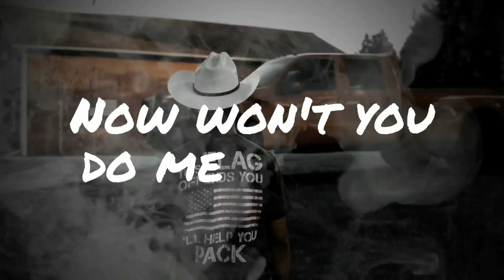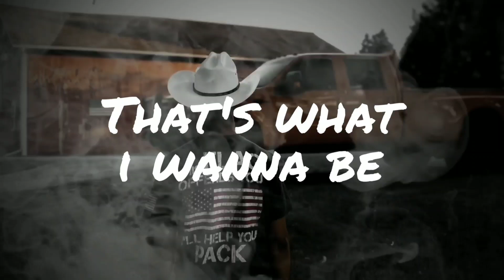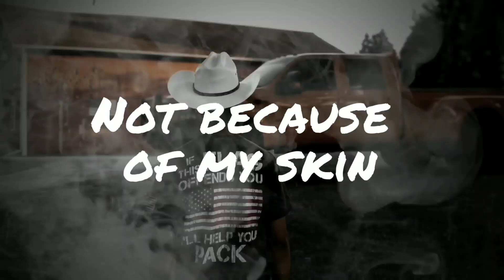JoelPatrick - "THAT'S ME" [Official Lyric Video]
"That's Me"
Produced by: SuperstarO
Written by: Kevin Yancey, & JoelPatrick
Performed by: JoelPatrick

Directed & Produced by DirectedbyGhost & JoelPatrick

SPECIAL THANKS TO: The Glenn family, Alicia Burchell, Brenna Brown, Allie Wilbourn, Kassidy Floyd, Shelby Floyd, and Caitlyn Floyd.